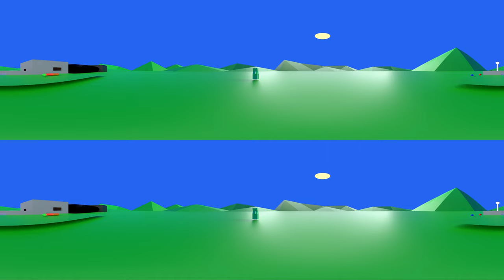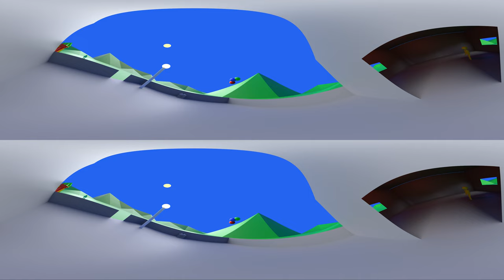360 VR Virtual Reality - Paul Wilcock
Music video for the track "Virtual Reality" from the album Pop by Paul Wilcock. This is the 360 VR version of the video so strap on your headset and enjoy watching the sunset with your virtual lover and then stare into each others eyes for an annoyingly long time.

Helmet on
Establish Connection
Life online
i'm virtualised

We upload our hearts
To our avatars
A portrait of lies
Reveals who we are
who we are on the inside

Vir Tu Al
Reality is calling me

Under made up constellations
we watch a circle disappear below a line
emoji heart emoji kiss
Wish I could feel like this

In this fake reality
world of make believe
The only thing that's real
Is how we feel

I'm a zero
IRL
But in virtual
I can be strong

She's Digital
Cyber girl
CGI Model
I know she's the one

We sleepwalk through the physical
Reality our prison cell
We live our lives in virtual
A perfect world where anything is possible